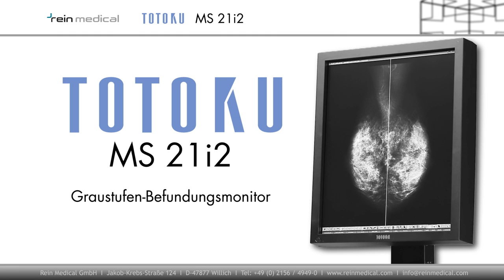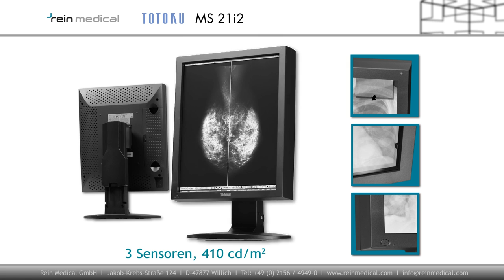TOTOKU MS23i2 Produktvideo von Rein Medical GmbH (HD)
Der TOTOKU MS23i2 ist ein Befundmonitor mit Graustufen-Display und einer Auflösung von 2 MP. TOTOKU Befundmonitore überzeugen durch einzigartige Eigenschaften, die für ein noch brillianteres Bild als vergleichbare Befundmonitore sorgen. Zusätzlich zur hohen Diagnosesicherheit gewährt TOTOKU 5 Jahre Befundgarantie auf das Gerät.